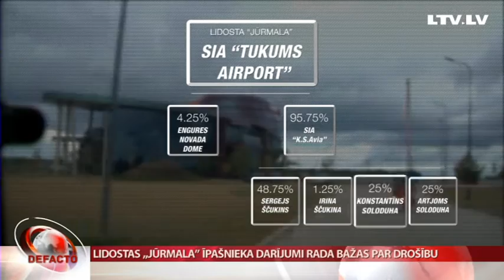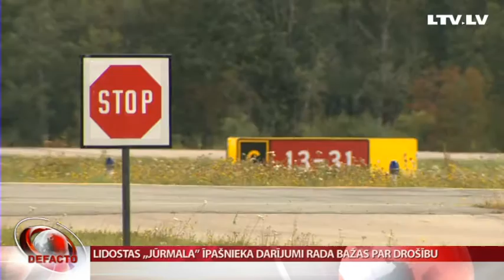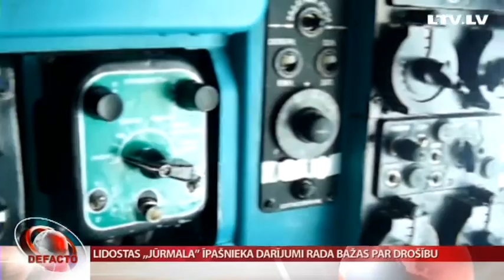Lidostas ,,Jūrmala” īpašnieka darījumi rada bažas par drošību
Lai arī solījumi bijuši, un nauda ieguldīta, lidosta ,,Jūrmala”,  joprojām nevar lepoties ne ar starptautisku komercreisu pārvadājumiem, ne ar to, ka tā varētu kalpot kā rezerves lidlauks brīžos, kad nav iespējama lidaparātu piezemēšanās lidostā ,,Rīga”. Līdz šim par galveno šķērsli lidostas īpašnieku pompozajiem plāniem uzskatīja nespēju saskaņot ar atbildīgajām iestādēm ietekmes uz vidi novērtējuma ziņojumu. Taču nu Civilās aviācijas aģentūra saņēmusi informāciju no drošības iestādēm. Un tā rezultātā lidostai ,,Jūrmala” anulēta licence. Kādus draudus valsts un sabiedrības drošībai rada viens no lidostas īpašniekiem, pētīja Linda Sloka.